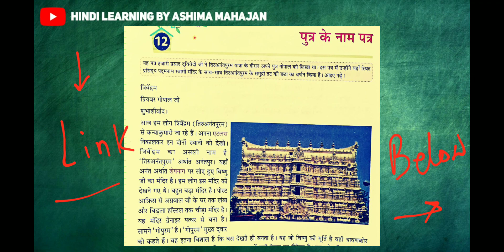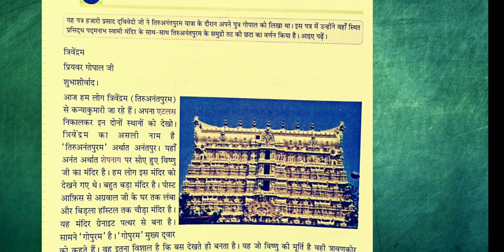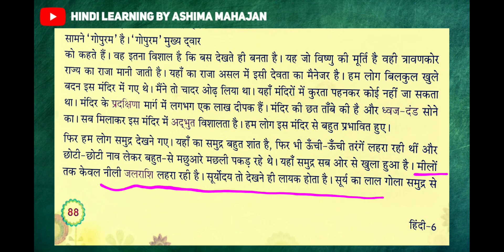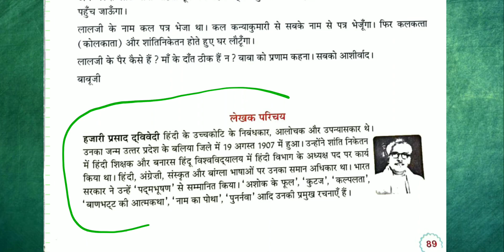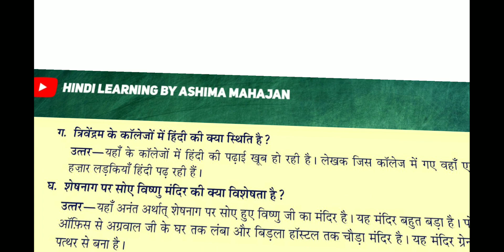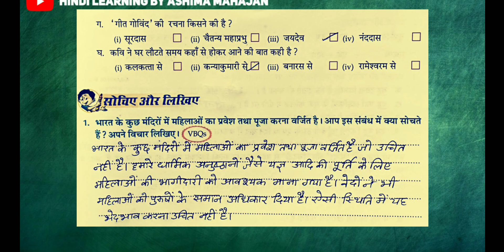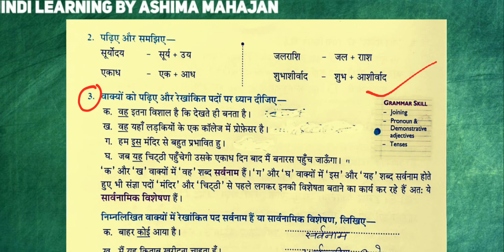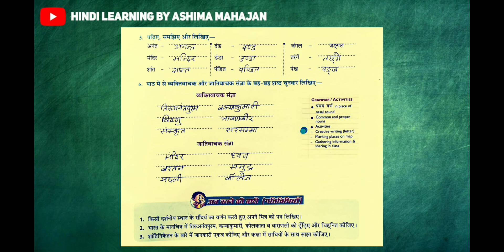नई आशाएं Nayi Aashayein Class 6 Ch 12 पुत्र के नाम पत्र | हजारी प्रसाद द्विवेदी Putra Ke Naam Patra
Shabdkosh

जीवन नहीं

जीतने वाली

अनुच्छेदलेखन

चीटियों की